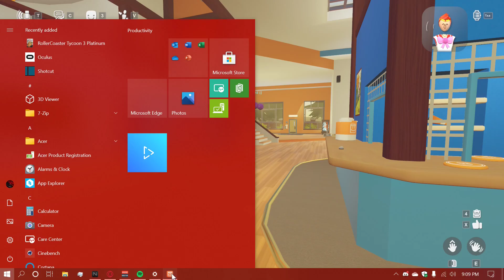[Rec Room] but its Chonga 2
every great things needs a bootleg version of it. -sun szu
Original song:
Conga, Gloria Estefan, Miami Sound Machine